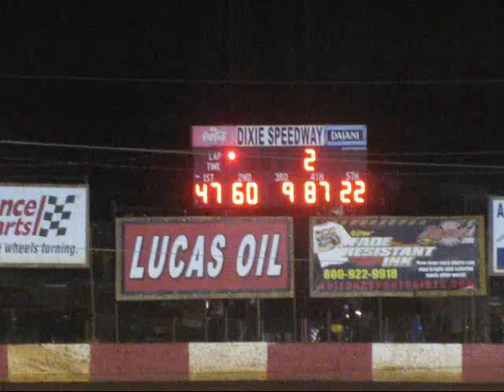Dixie Speedway 5-22-10 Crate Race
one very happy Mark Sims 1st win Ever...